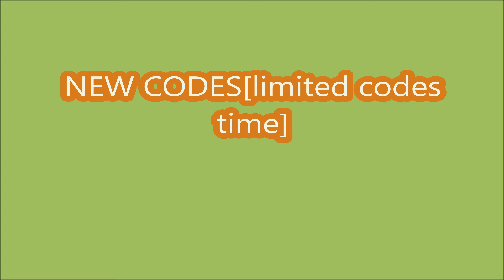*NEW CODES 10/29/2024* Dance for UGC ROBLOX | Expires in 20 Hours!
- NEW CODES
- Expires in 20 Hours!
-  29/10/2024